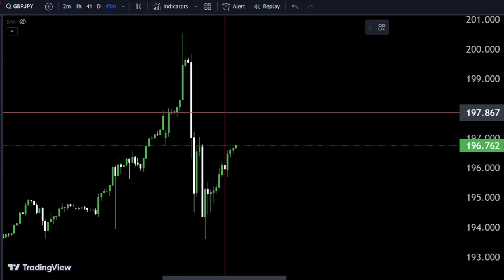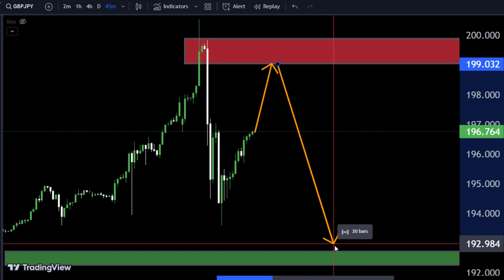GBPJPY Technical Analysis/ GBPJPY buy or sell 🤷‍♂